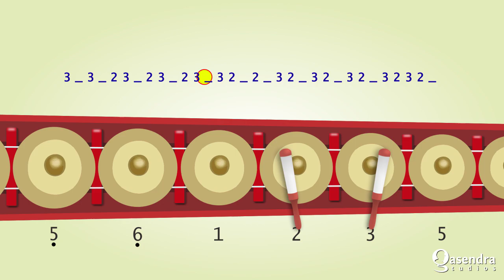Belajar Tutorial Gamelan Kotekan Reong Lombok Bali - Polos Sangsih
Belajar Tutorial Gamelan
Kotekan Reong / Reyong
Lombok Bali
Teknik - Polos Sangsih
Musik Tradisional
Balinese Gamelan Traditional Music

Gunakan headset/headphone/speaker eksternal agar lebih jelas.

Maaf jika ada kesalahan atau kekurangan dalam video ini.